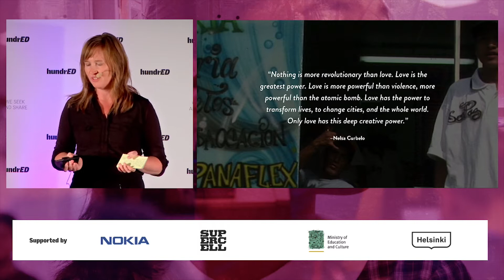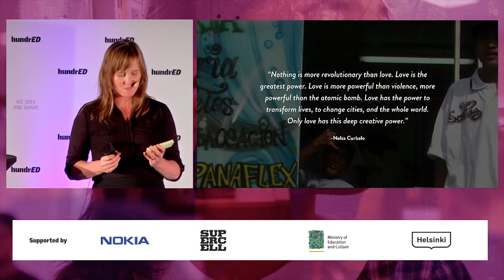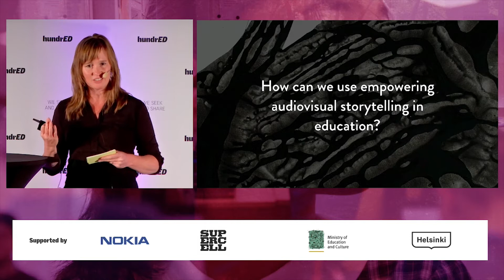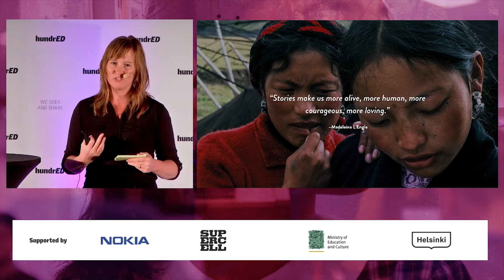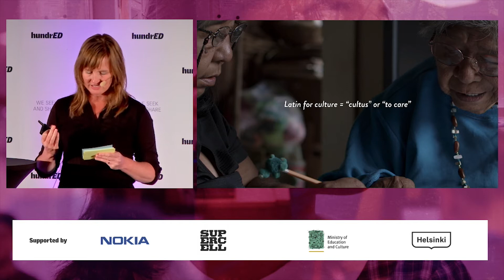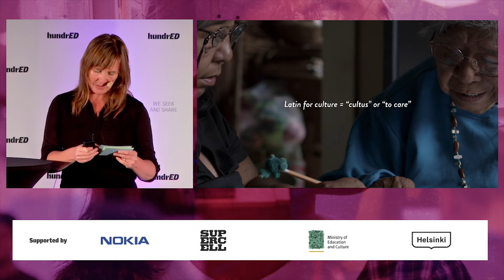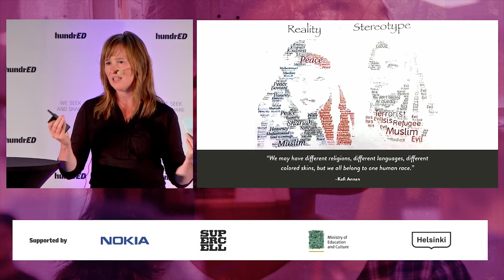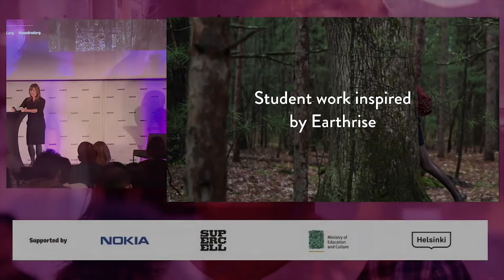Cleary Vaughan-Lee: The Power of Emotional Storytelling in Education | HundrED Innovation Summit